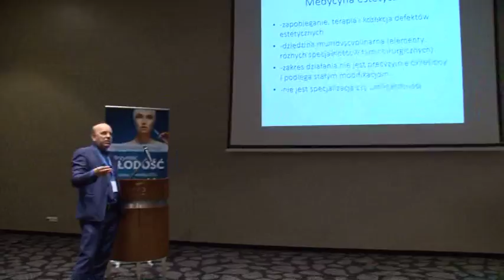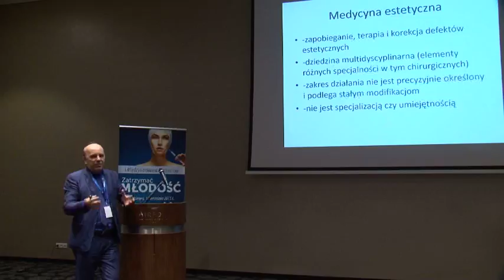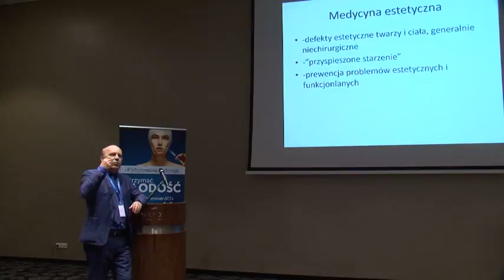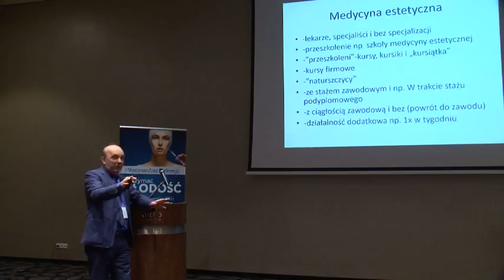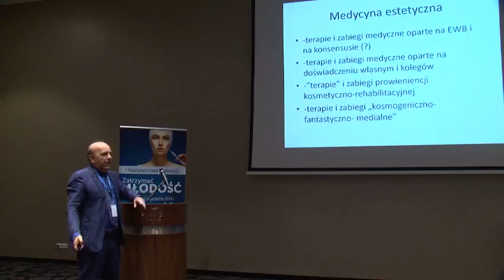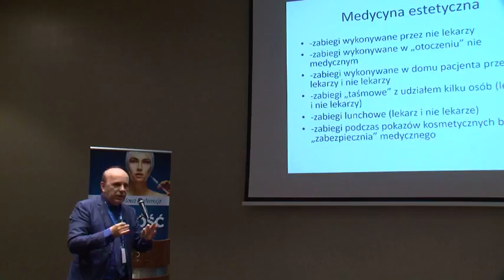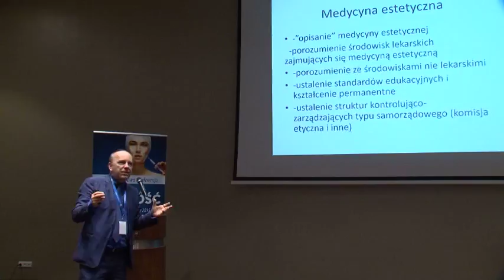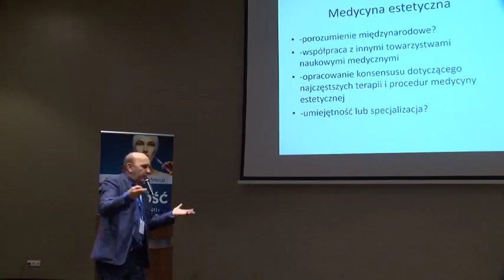Aktualny stan medycyny estetycznej - dr med. Andrzej Ignaciuk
Wykład dr med. Andrzeja Ignaciuka (Prezesa Polskiego Towarzystwa Medycyny Estetycznej i Anty-Aging, Wiceprezesa Zarządu Głównego Polskiego Towarzystwa Lekarskiego) dotyczący aktualnego stanu medycyny estetycznej podczas I Międzynarodowej Konferencji Naukowej "Zatrzymać młodość", która odbyła się 11 września 2015 r. w Airport Hotel Okęcie w Warszawie.